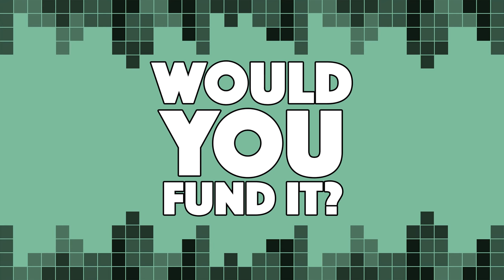Would You Fund it | Series 5 Episode 8 | "Letters From The Internet"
The Institute for Tactile Social Media brings you letters and loveliness from your digital world.